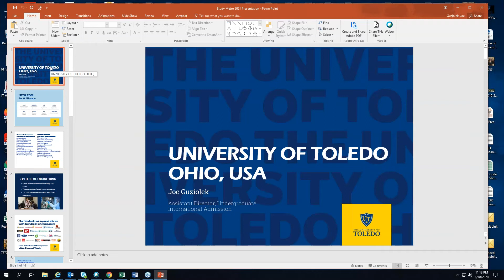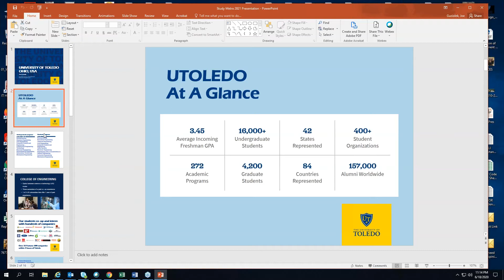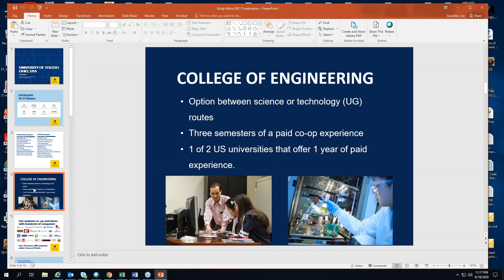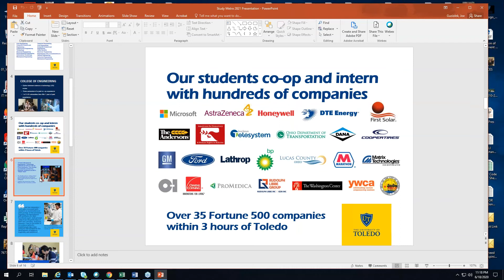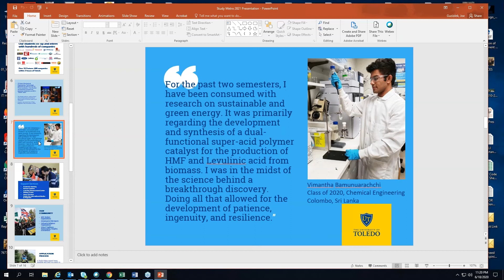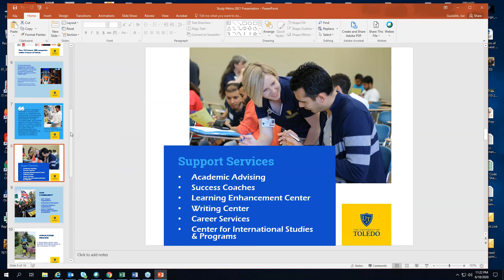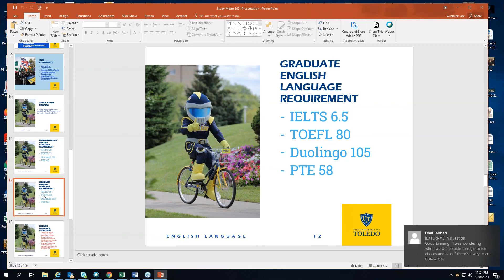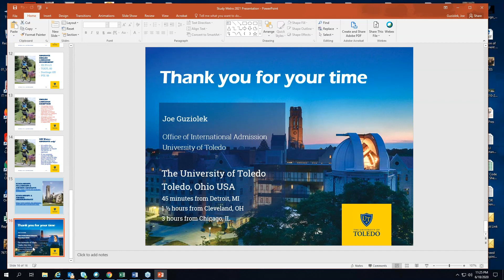Study Metro | University of Toledo | Visa Process | Fully Funded Scholarships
university of toledo - live on campus at the university of toledo.
we are the university of toledo  a student-centered  public metropolitan research university with 23 000 students and picturesque campuses recognized nationally for their beauty.

university of toledo campus tour. the university of toledo is making an impact –– here in toledo  and throughout the region and the world. learn more about the university of toledo at .
tour of the university of toledo.

we are the university of toledo.

this is the university of toledo.